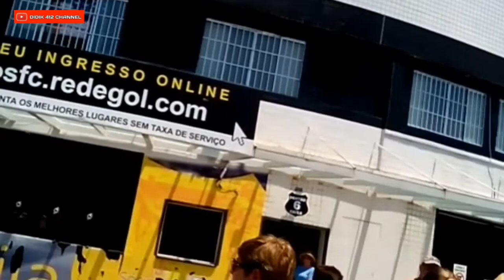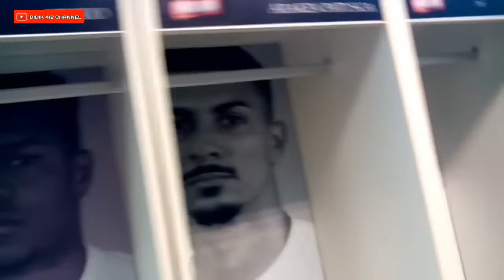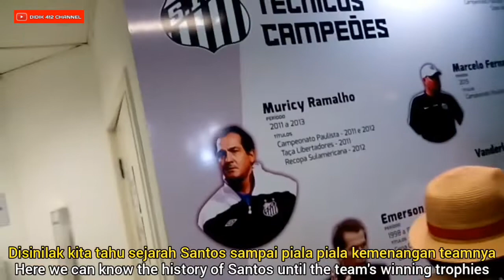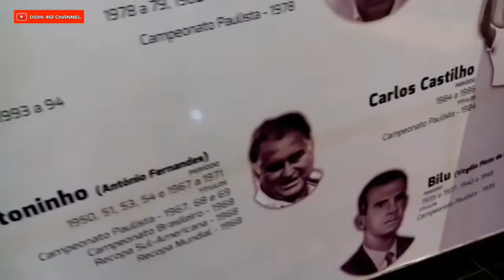Full Tour Santos Fc Brazil - Urbano Caldeira Stadium / Jalan jalan ke Stadion Santos Fc Brasil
Full Tour Santos Fc Brazil - Urbano Caldeira Stadium is a video of my traveling that makes special memories to Santos FC's Urbano Caldeira Stadium.
From this stadium which gave birth to world-class football players such as Pele, Pepe, Neymar, Robinho, Clodoaldo, Edu, Cautinho, Zito or better known as Zico, and many others.
Truly an unforgettable tour.

Jalan jalan ke Stadion Santos Fc Brasil adalah video traveling saya yang menjadikan kenangan tersendiri ke Urbano Caldeira Stadion milik Santos FC.
Dari Stadion inilah yang melahirkan pemain pemain sepak bola berkelas dunia seperti Pele,Pepe,Neymar,Robinho, Clodoaldo,Edu,Cautinho,Zito atau lebih dikenal dengan nama Zico,dan masih banyak lagi yang lainnya.
Benar benar sebuah Tour yang tak terlupakan.
Selamat Menonton
Semoga Bermanfaat